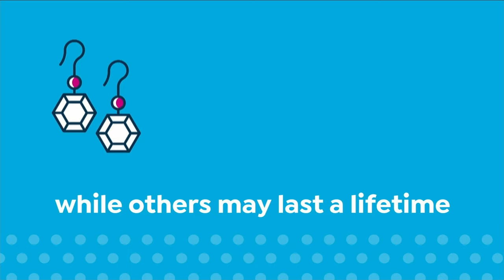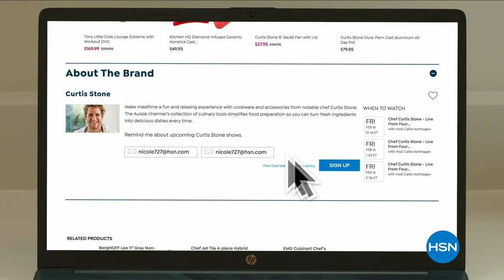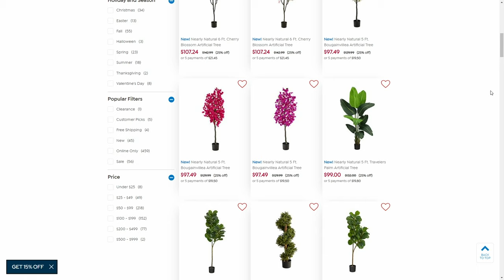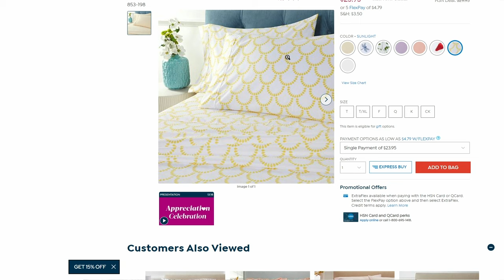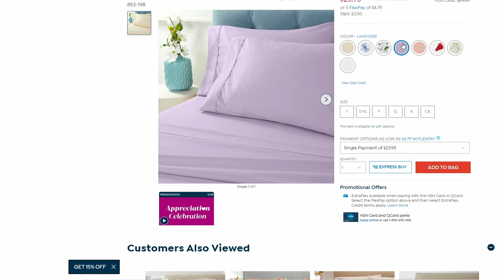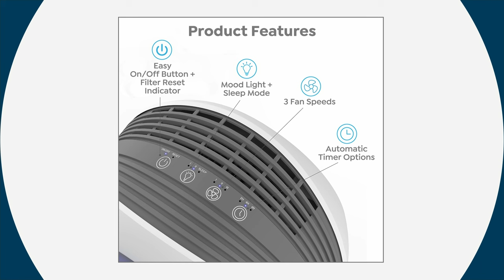HSN | Retail Therapy with Valerie 04.06.2024 - 11 AM